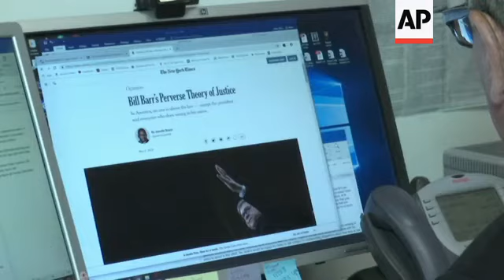Democrats view Barr testimony with eye to 2020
(2 May 2019) A California law professor says it is too early to tell how Attorney General William Barr's testimony yesterday before a Senate panel will play in 2020 campaign season.
UC Hastings law professor Rory Little says California Democrat Kamala Harris was good at cross-examining Barr.
"Was that substantive or was that just for future political newsreels? We don't know," he said. "I think it's too early to know how this is going to play."
Barr skipped a House hearing Thursday on special counsel Robert Mueller's Trump-Russia report, escalating an already acrimonious battle between Democrats and President Donald Trump's Justice Department.
Democrats raised the prospect of holding Barr in contempt after the department also missed the House Judiciary Committee deadline to provide it with a full, unredacted version of Mueller's report and its underlying evidence.